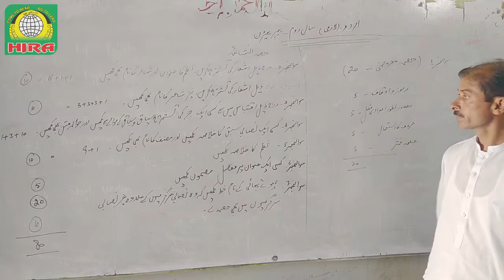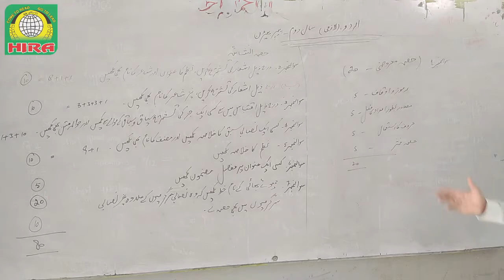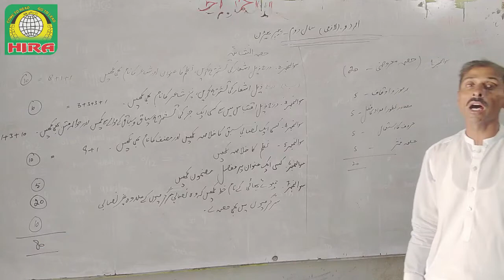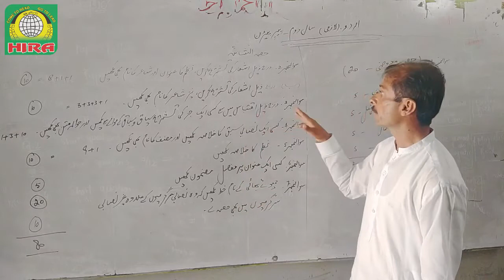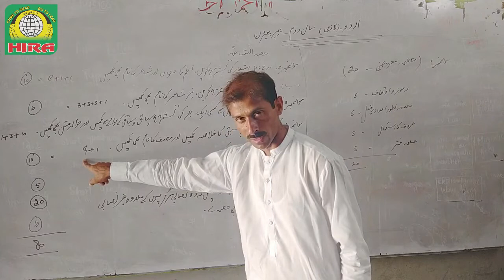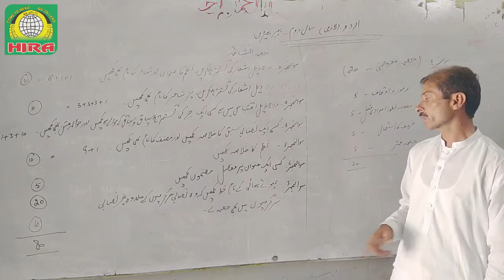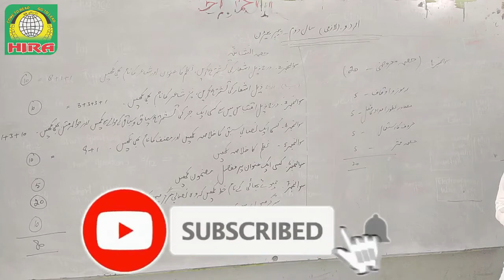Urdu Lecture No. 1 | Paper Pattern & Marks Distribution | for Intermediate (2nd Year Classes)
Urdu Lecture No. 1
for Intermediate (2nd Year Classes)

Topic: -

Paper Pattern & Marks Distribution